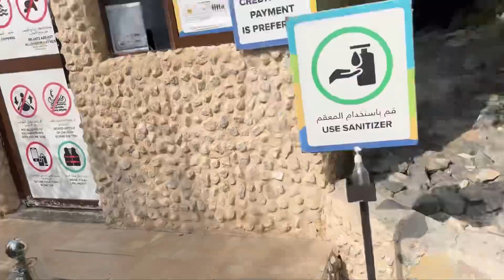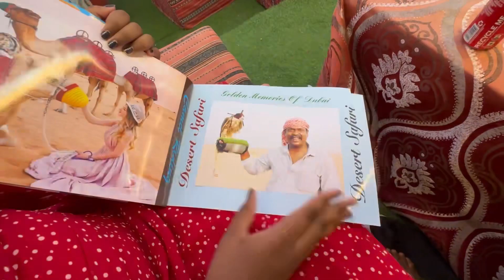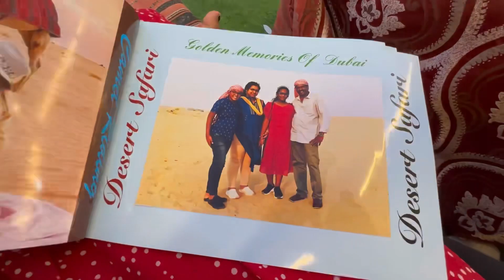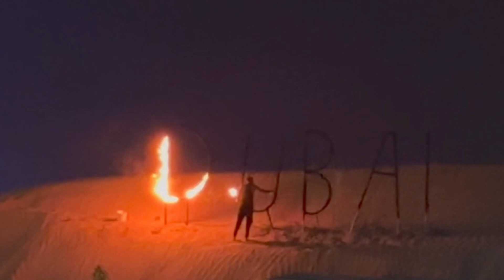Dubai vlog 🇦🇪|kourfakan|safari ride Dubai 🇦🇪🥰|malayalam